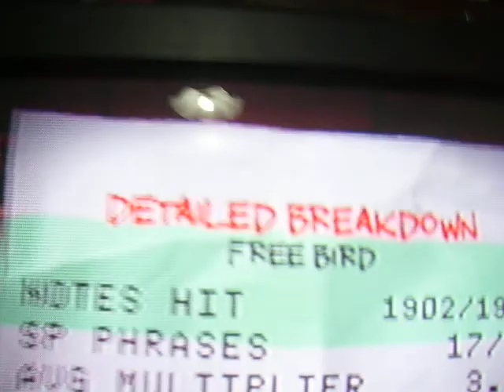Freebird 478 K with joystick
Well... the title says everything. I got 5 stars. The score is 478443. My best run so far.

Bueno... el título lo dice todo. Obtuve 5 estrellas. El puntaje es 478443. Mi mejor puntacion hasta ahora